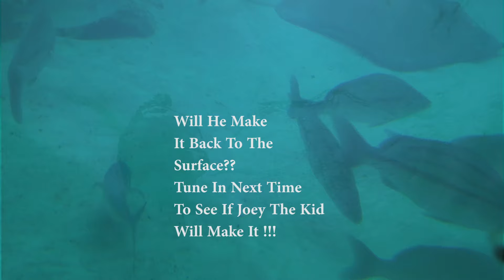"Joey the Kid" Swims with the Sharks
Another Action Adventure with "JOEY THE KID" as he swims with NO Fear. Sharks, Stingrays All Kinds of Fish ready to attack and eat him alive 500 feet below the surface with just a snorkel. You won't believe it!